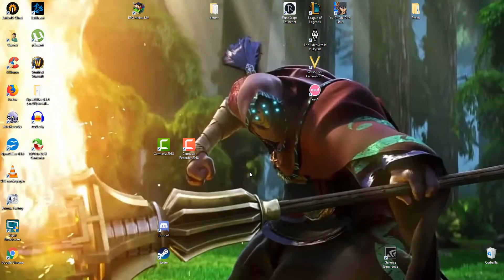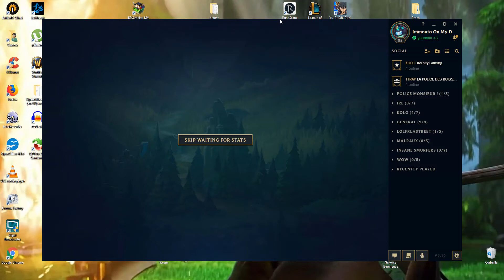[FR][LOL] 9.10 Ranked Team : Un chat sauvage bolosse une leona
Il parait que yuumi c'est faible en lane ...